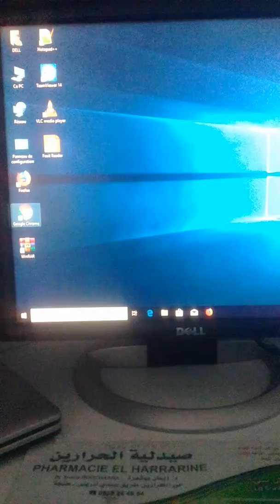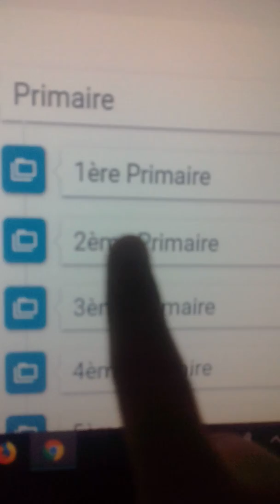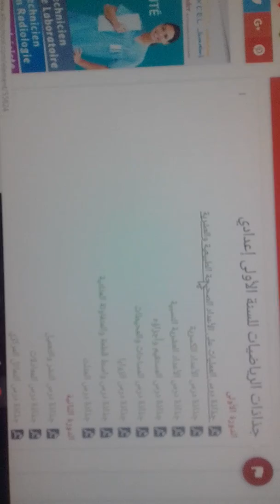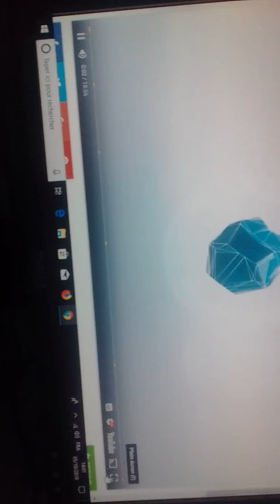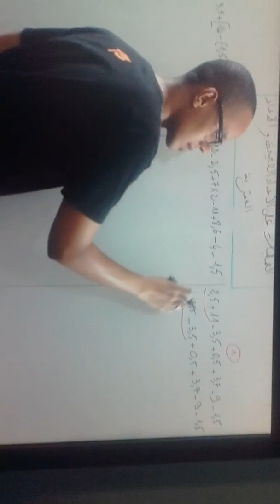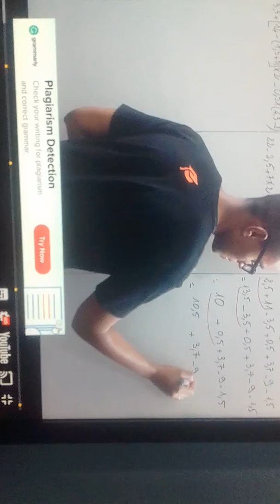Alloschool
كيعلم الدروس مزيان